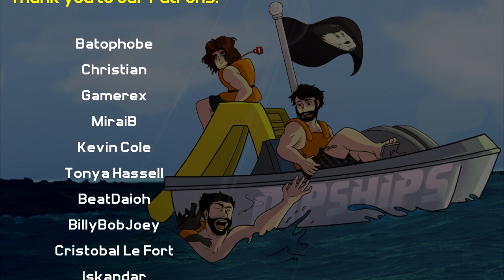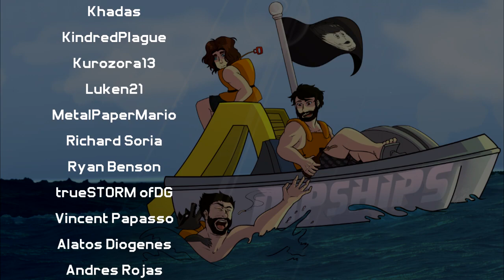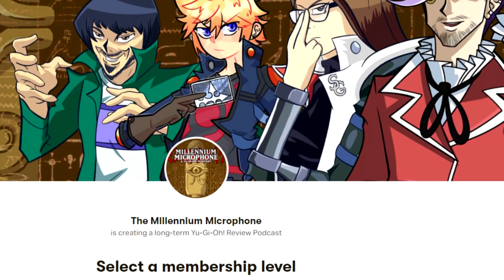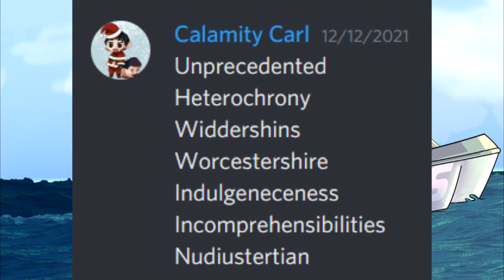DipShips - EP 13: Phart Mastah Rises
Welcome to DipShips, the "Legitimate" Boating Podcast! Every week, Carl, Jordan, PM, and Metty talk all things boating, after giving a rundown of their weeks and telling a few stories.
This week, the crew talks about being the Phart Mastah, bad luck days, what constitutes a spoiler, and the dangers of wave pools. |

Have any questions for us, or topics to talk about? Send them to DipShipsPod @ yahoo . com! |